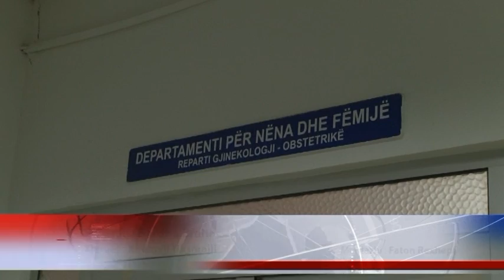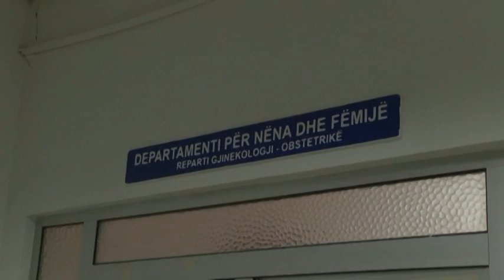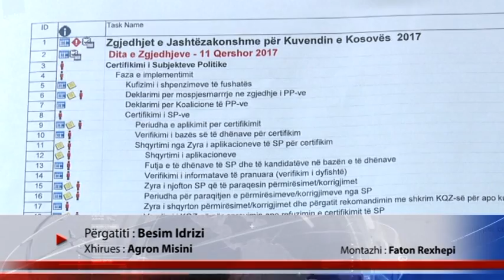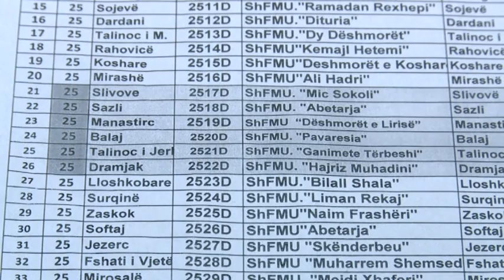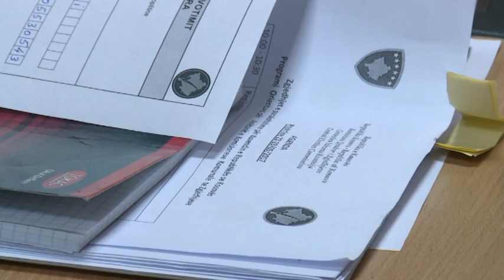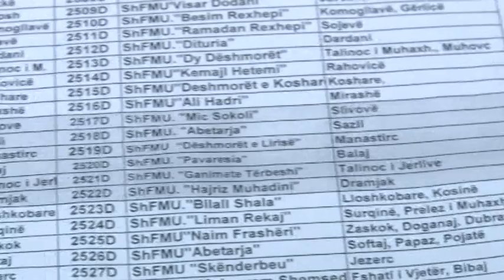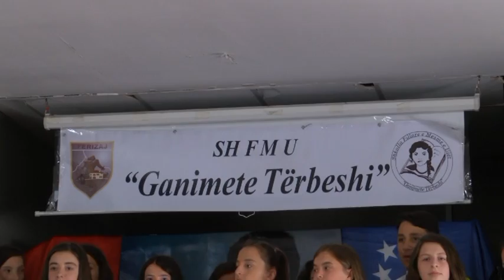Fakte Plus 23 05 2017